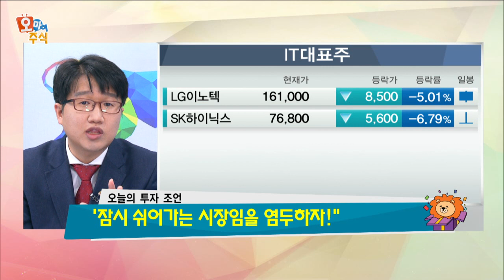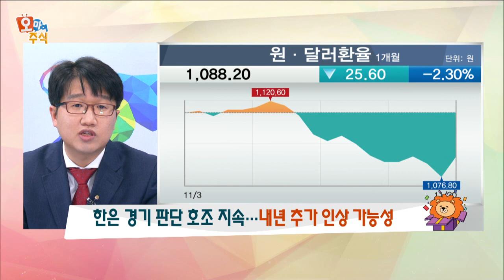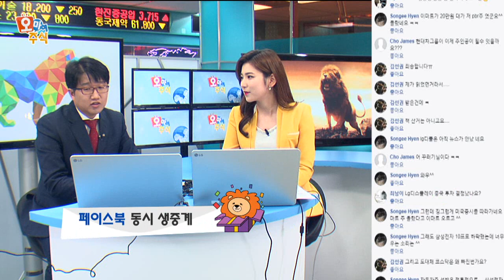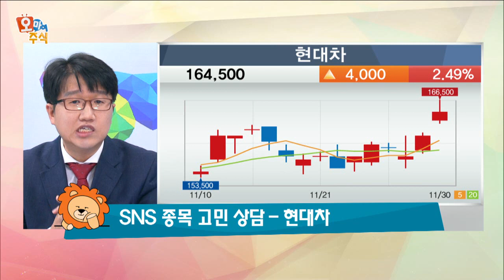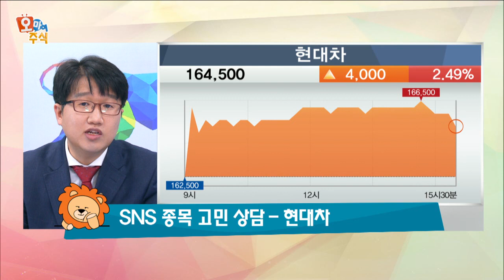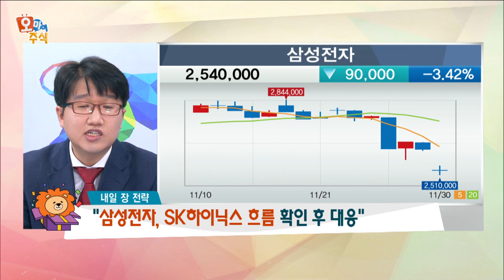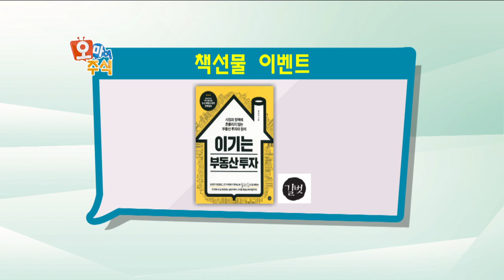[오마이주식] 기준금리 6년 5개월만의 전격 인상 … 금융시장 영향은?